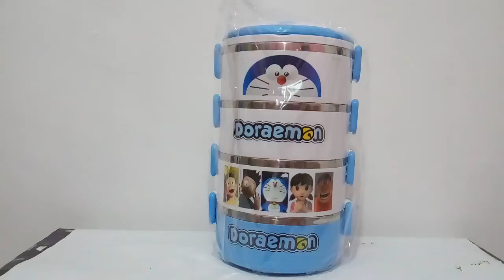Unboxing Cara Menggunakan Rantang Karakter 4 susun ~ Doraemon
Video berikut menampilkan unboxing produk Rantang Karakter 4 susun. Rantang karakter 4 susun ini sangat praktis dan bisa digunakan untuk membawa bekal anak-anak anda saat sekolah atau sebagai tempat untuk membawa makanan saat piknik atau rekreasi. Rantang ini berbahan stainless steel dan sangat mudah dalam pengoperasiannya.